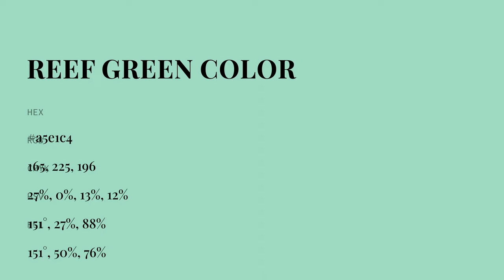Reef Green color a5e1c4 hex color - Green color - Warm color a5e1c4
What color is Reef Green ? a5e1c4 hex color - Green color - Warm color a5e1c4

Hex a5e1c4 Color Code is also known as Reef Green color.

Hex a5e1c4 Color code in RGB color code model is created after adding 64.71% red color, 88.24% green color and 76.86% blue color.
Hex a5e1c4 Color code in CMYK color (process color) code model is generated after subtraction of 26% cyan, 0% magenta, 12% yellow and 11% black.